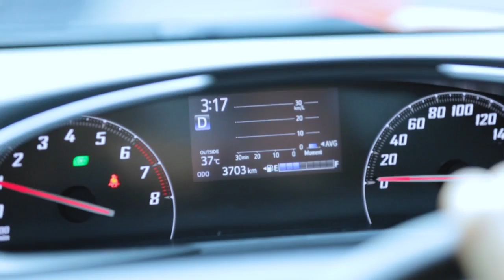All New Sienta Pop Up Playground - Unlock Your Weekend Healthy Living (Yoga & Zumba)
All New Sienta Pop Up Playground - Unlock Your Weekend Healthy Living adalah event ketiga dari rangkaian acara Pop Up Playground persembahan dari Toyota Sienta.

Acara yang diadakan pada tanggal 19 November 2016 di Premium Parking Area Gandaria City ini diadakan kembali untuk mengakomodasi animo masyarakat modern yang semakin peduli akan healthy lifestyle di event Sienta Pop Up Playground yang pertama.

Terdiri dari Morning Flow Yoga oleh Fathan Todjon, Zumba Party oleh Nadya Putriani serta Acro Yoga oleh Fajar Putra (Penyoga Star) ditambah dengan bazaar yang menjual berbagai kebutuhan healthy lifestyle Anda - Sienta Pop Up Playground ini semakin seru dan bermanfaat.

Nantikan event Pop Up Playground berikutnya pada tanggal 27 November 2016 di The Downtown Parking Area, Summarecon Mall Bekasi yang juga bertemakan Unlock Your Weekend Healthy Living! Kali ini kita akan Fun Bike dengan para penggowes sepeda, mengajak anak Anda bersenang-senang di Kids Traffic Park dan menyaksikan keseruan BMX Performance. Jangan lupa bawa untuk mampir ke bazaar yang tidak kalah ramai dari sebelumnya dan berfoto dengan Sienta untuk memenangkan jutaan rupiah!

Toyota Let's Go Beyond!